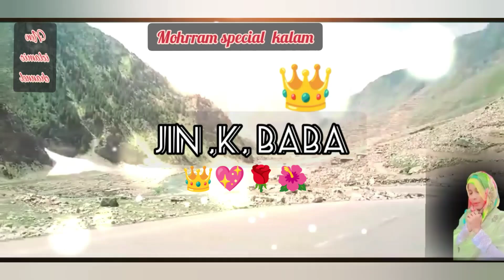Mohrram Special Kalam || hitechislamic new kalam - qtv naat khuwah saima Anwar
Naat Sharif
Mera Dill Or Meri  Jaan
Madine Wale

NEW KALAM
میری بے چین نظروں کو دہکھادو گنبد خضرا new kalam 👆

by voice by saima anwar

Duaa ki talabgar 🙏😥
saima anwar

New Naat By (Qtv Naat Khuwah Saima Anwar.official Naat Khuwah
Islamic Naat#beautiful Voice # lyrics Naat
Kalam2024
!بے خود کٸے دیتے ہیں !

Histroy of Hazrat Hind Bint-e- outba
( Allah Hu Anhu)

                ( NEW KISA)
BARADRAN-E YUSUF  alaisalam ka
قصّہ برادرانِ یوسف (علیہ اسلام)
🍄🍄🍄🍄🍄NEW DUAA 🍄🍄🍄

            World famous Duaa

MERE MOLAr KARAM HO KARAM

History of Mohammed Sallallahu Alaihi vasllam
 Mohammad Sallallahu Alaihi Wasallam
مُحَمَّد ﷺ سراپا محبت و رحمت ہے
story  in urdu
حکایات

World popular Best special, emotional, beautiful kisa

 It's very important & beautiful Hiqayat

waqiyat_nabi karam

Part 1

2023,Pakistani,2023,Brand,New,Full,Complete,Best,Latest,Lyrics,Video,Punjabi,Urdu,
Collection,Greatest,Milad,,Prophet,Islamic,Oriental Star Agencies Ltd,Naats,Nasheeds,Tilawat,Quran,Allah,Namaz,Hajj,Ramzan,Ramadan,Mecca,Madina,Qadria,Islam
Islamic,Beautiful,Hi-Tech Islamic,naat,islamic,nausheed,most,kallam,hamds,songs,Super,hit,Videos,
HiTechIslamic,(ا
You Can Also Watch on this Channel : Related Topics
Islamic Information
Islamic videos
Islamic Ziyarat
Islamic vlogs
Bayan saima anwar
Islamic maqiyat

Factz tornado,naat khuwah facts,Islamic shorts,Perfect islam channel,Qtv Naat Khuwah Saima Anwar  voice,best islamic status for whatsapp in urdu,naat khuwahsaima
Watch 📺  other Durood-o-Salam & Naats&bayanat &my New Guzrati kalam
🌹🌹ll بِسمِ اللہِ الرَّحمٰنِ الرَّحِيم ll🌹🌹🌹🌹🌹🌹🌹🌹🌹🌹🌹🌹🌹🌹🌹

►Nasheed Artist: QTV NAAT KHUWAH SAIMA ANWAR ☑️
►Lyrics: Syed
►Audio: Vision (AS)Studio
►Video Edit: oner
►D.O.P: shoheel
►Drone Op: Niaz
►Special Thanks: QTV NAAT KHUWAH SAIMA ANWAR
►Label: QTV NAAT KHUWAH SAIMA ANWAR☑️

Qtv NAAT Khuwah saima Anwar☑️ 📁
asalam ya Hussain
# beautiful Salam
mohram Salam
mere Hussain tume Salam